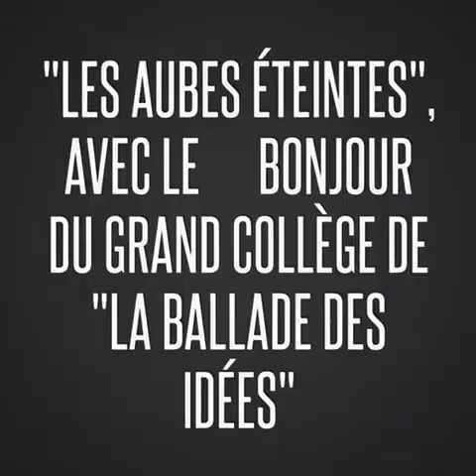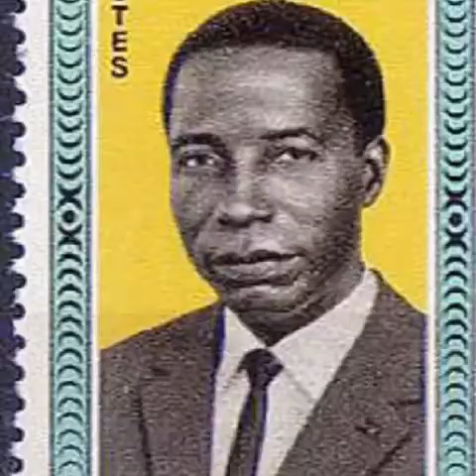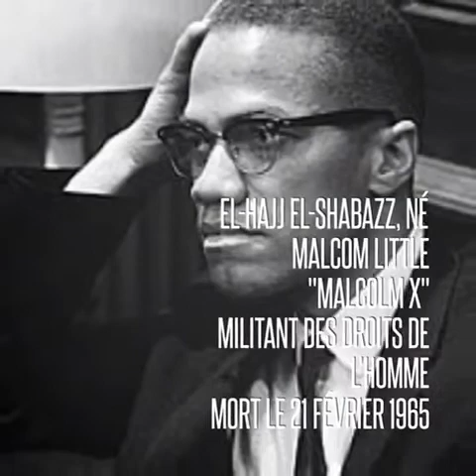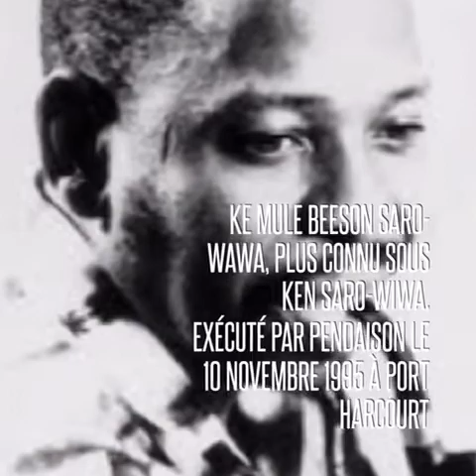Série : "Les Aubes Éteintes" dans La Ballade des Idées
"Le Grand Collège de La Ballade des Idées"

Cédric MPINDY